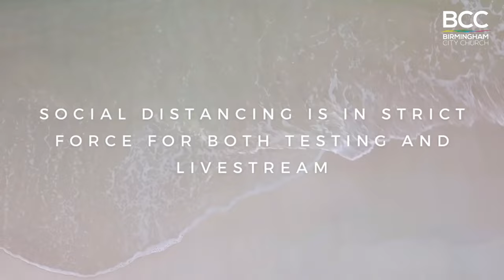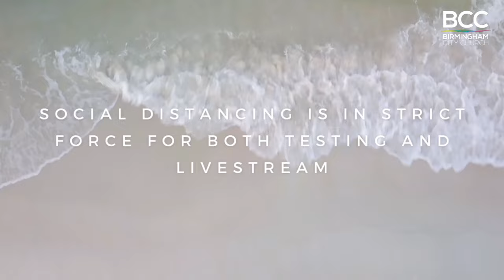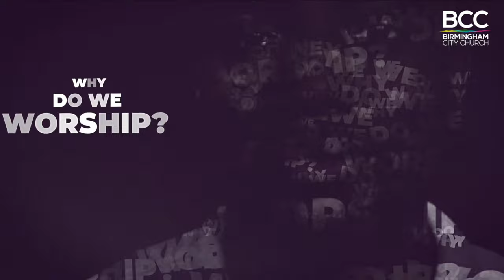Sunday Morning Service 'Jesus And Peter - The Moment Of Truth'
We invite you to join us for live worship and a message entitled 'Jesus And Peter - The Moment Of Truth' with Kevin Levingston.

Click play to participate once we go live!

You can follow the message along in the YouVersion bible app - and add your own notes!

to access our giving page, where you can return your tithe to God, bring an offering or make a donation!

Comments are closed on all of our YouTube videos but we do invite you to email us at if you would like to communicate with us or via our Business WhatsApp which you can access from the home page of our website at